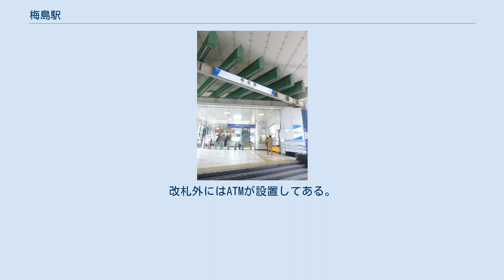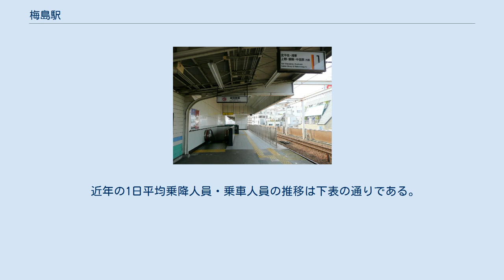梅島駅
東口（2008年7月） ホーム。
階段の手前側に1番ホーム、奥に2番ホームがある（2008年7月） 改札（2018年3月） 梅島駅（うめじまえき）は、東京都足立区梅田七丁目にある東武鉄道伊勢崎線の駅である。
「東武スカイツリーライン」の愛称区間に含まれている。
駅番号はTS 12。
用地幅が狭いため、北千住寄りに上りホーム、西新井寄りに下りホームが一直線に配置された変則タイプである。
緩行線にのみホームがあり、その外側を急行線が走っている。
 階段・エレベーター・エスカレーターは、上下両ホームの間（駅の中央部分にあたる場所）にのみ設置されている。
この場所は両ホームにおいて最後部車両が到着する場所のさらに後方に位置しているため、当駅利用者は常に進行方向から見て最後尾の車両に集中しやすい傾向にある。
 高架化が完成した当時は上下ホームが完全に分離されていたが、1996年に改修工事が行われてエレベーターとエスカレーターが設置された際に両ホームが一体となり、上下ホーム間の行き来が可能になった。
高架化前は2面2線の相対式ホームを有し、駅舎が上下ホームで独立していた。
 駅出入口は旧日光街道に面している。
 トイレは1階改札内にあり、ユニバーサルデザインの一環として車椅子・オストメイトなどの利用に対応する多機能トイレも併設されている。
 1階は改札口およびコンコースになっており、構内には書店が出店している。
改札外にはATMが設置してある。
 当駅と西新井駅の間に、下りは緩行線から急行線へ、上りは急行線から緩行線への片渡り線が整備され、2020年6月6日ダイヤ改正より「THライナー」（当駅は通過）が使用している。
この設置に合わせて、信号機の配置も見直されている。
 2020年度の1日平均乗降人員は28,961人である。
 近年の1日平均乗降人員・乗車人員の推移は下表の通りである。
 区中央部に位置する足立区役所への最寄り駅でもある。
区役所は東へ徒歩約10分。
 梅島駅 梅島駅入口 エル・ソフィア 足立梅田町